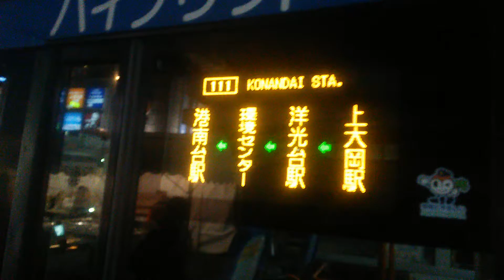方向幕が変わる瞬間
111系統→回送車